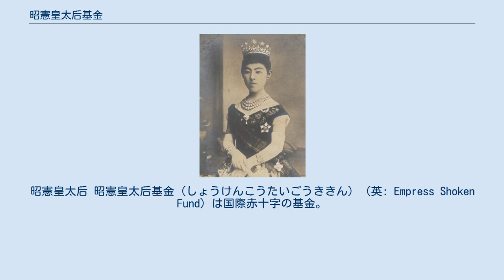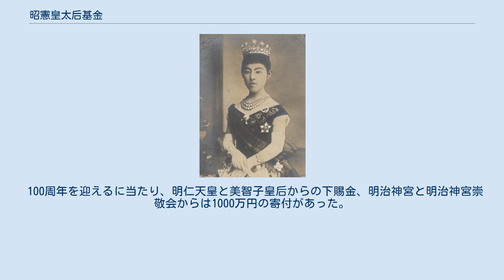昭憲皇太后基金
昭憲皇太后 昭憲皇太后基金（しょうけんこうたいごうききん）（英: Empress Shoken Fund）は国際赤十字の基金。
 1912年（明治45年）、アメリカ合衆国のワシントンD.C.にて開催された第9回赤十字国際会議において、昭憲皇太后が国際赤十字に下賜した10万円（現在の3億5000万円に相当）を元に創設された。
 第1回から第100回までの配分総額は約11億240万円であり、2015年（平成27年）3月31日時点の基金総額は約18億5730万円（1500万スイスフラン）。
 1944年（昭和19年）を除き、1921年（大正10年）から現在に至るまで毎年、昭憲皇太后の命日である4月11日に基金の利子が世界各国の赤十字社と赤新月社に配分され、これまで世界161ヵ国の国や地域の災害や感染症に苦しむ人々の救済や福祉の増進、防災や病気の予防などの活動に充てられてきた。
 その後も貞明皇后や香淳皇后、また上皇后美智子からの下賜金、または日本赤十字社の資金協力などもあり、様々な形で基金が増額されている。
 100周年を迎えるに当たり、明仁天皇と美智子皇后からの下賜金、明治神宮と明治神宮崇敬会からは1000万円の寄付があった。